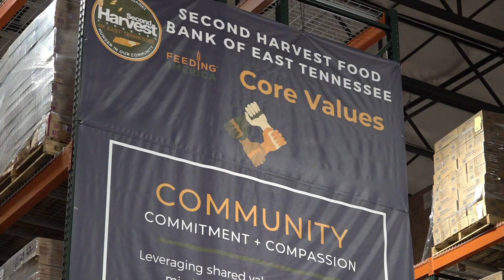Double your Donation raises over $1.5 million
This year's Second Harvest "Double Your Donation Day" was a massive success! Second Harvest said it will be enough to provide around 4.7 million meals.